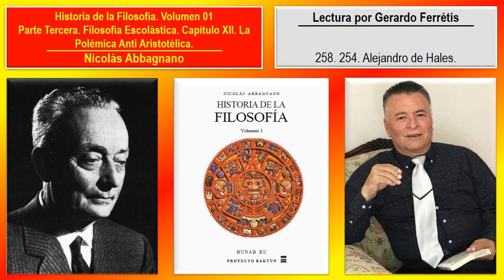Historia de la Filosofía. Volumen 01. 258. 254. Alejandro de Hales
Historia de la Filosofía. Nicolás Abbagnano. Volumen 01. 258. Parte Tercera. Filosofía Escolástica. Capítulo XII. La Polémica Anti Aristotélica. 254. Alejandro de Hales.